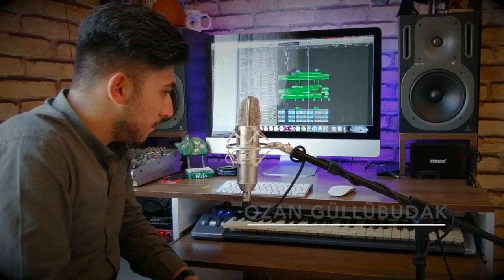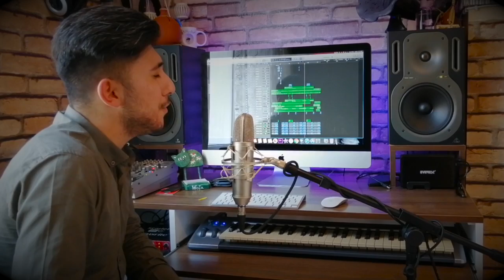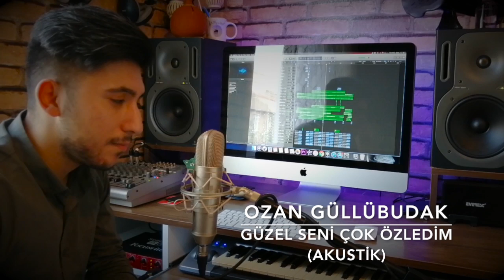Ozan Güllübudak - Güzel Seni Çok Özledim (Akustik)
Müzik Y. Yahya DENİZ
Aranje : Yahya DENİZ